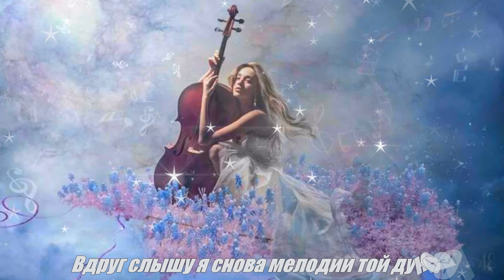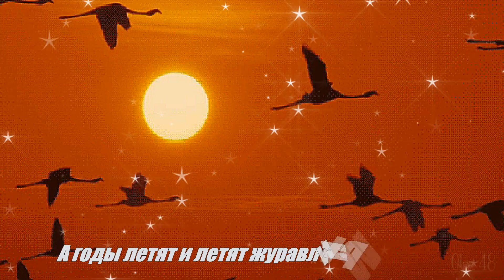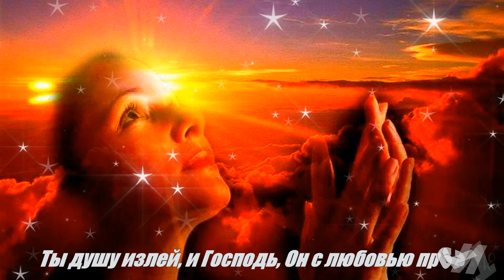А годы летят. Иоганн Браун.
Друзья, Вашему вниманию предоставляется видео-клип на християнскую  песню " А годы летят.." в исполнении Иоганна Браун.